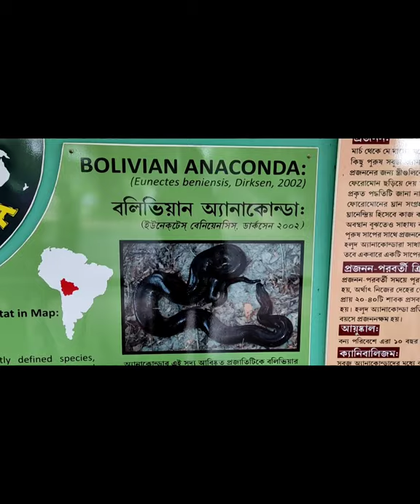Nilgai And INDRA the Tiger 🐅 se Mulakat Hua😄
Hey Osum family welcome to today's vlog.